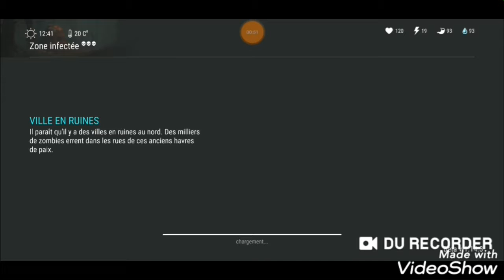ldoe saison 2 zone infectée et cocons